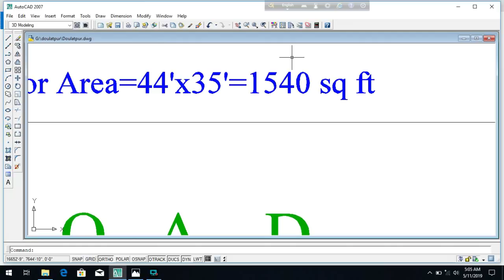খরচসহ ৫ তলা ২ ইউনিট বাড়ির প্লান ৪৪ ফুট বাই ৩৫ ফুট! 5 storied 2 unit Building plan with cost 44'x35'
5 storied 2 unit Building plan with cost 44'x35'
4 unit 6 storied building plan 84'x62'